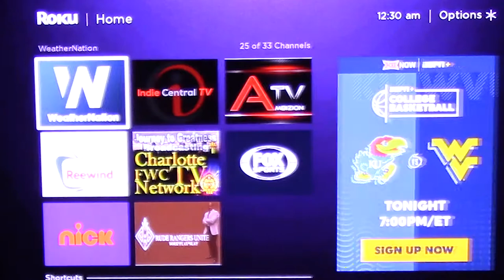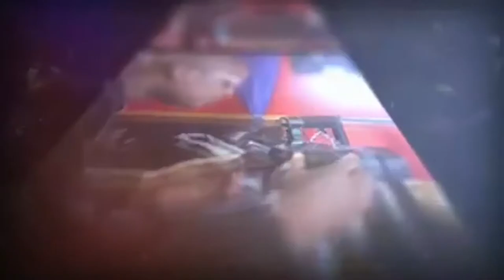The Hollywood Life presents: Director Robert Rankin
The Hollywood Life interviews: Joshua Stephens, Erika Diamond, and Robert Rankin (Angry Troll Studios)